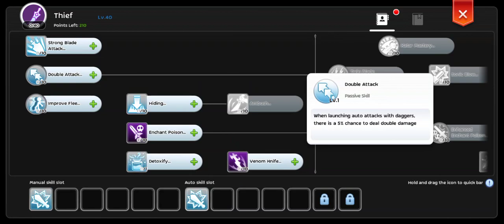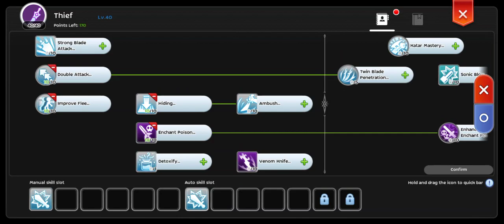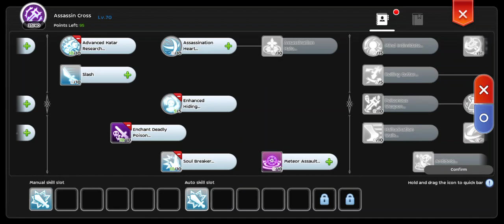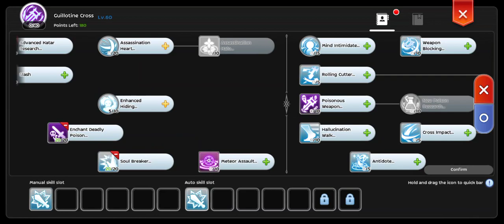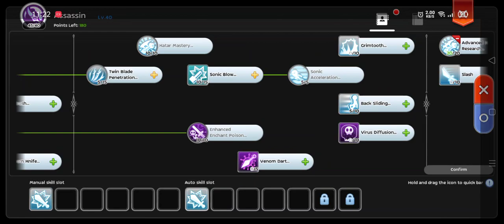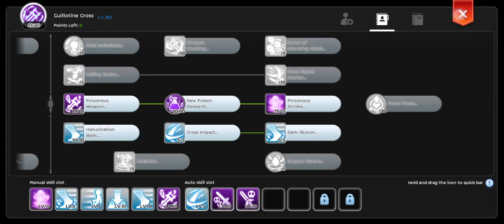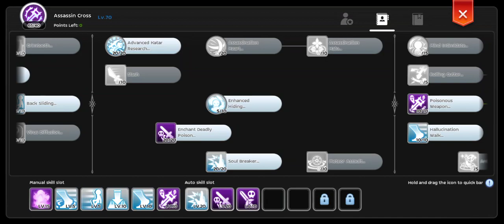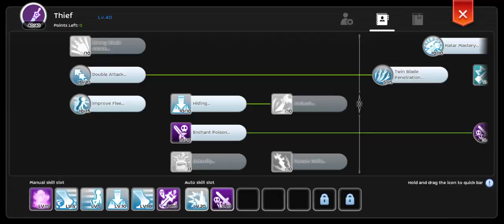RAGNAROK MOBILE: MEMORY OF FAITH 2.0 | ROAD TO SOULBLADE CROSS EPISODE #02